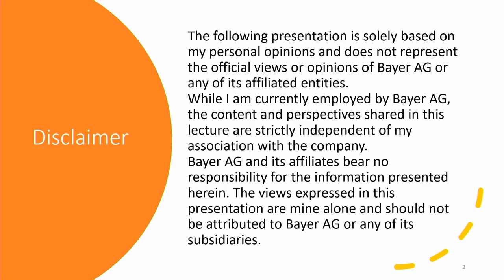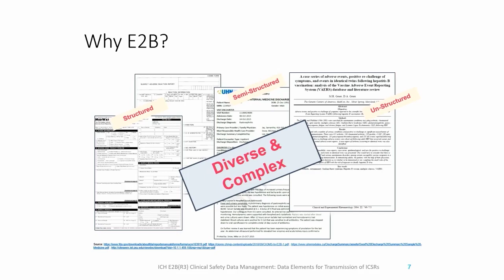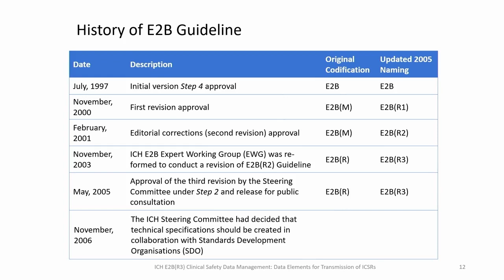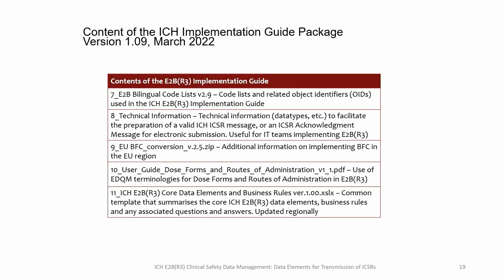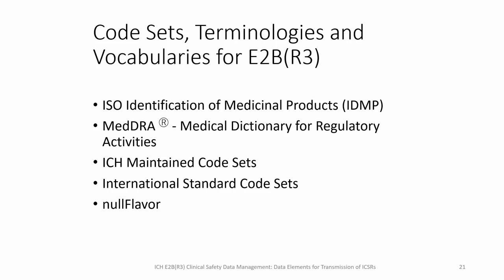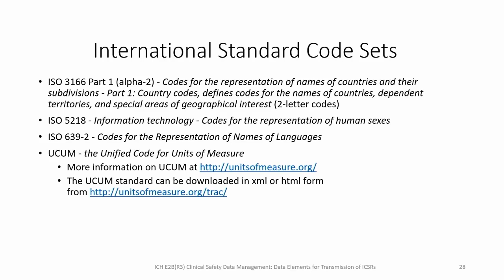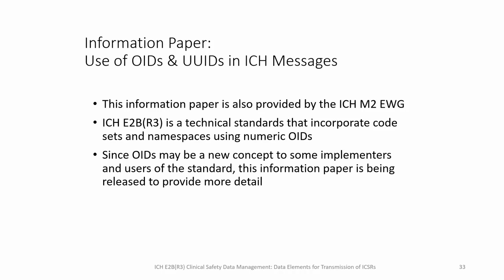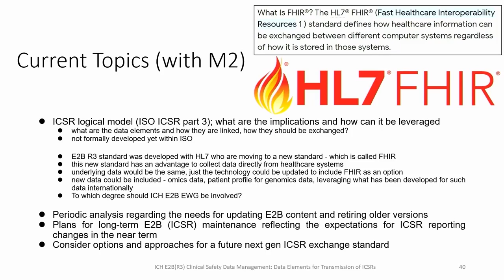[Efficacy] E2B(R3)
Denny Lorenz (Bayer AG)

ICH E2B(R3) 임상적 안전성 정보관리: 개별사례 안전성 보고(ICSR)의 데이터 요소
ICH E2B(R3) Clinical Safety Data Management: Data Elements for Transmission of ICSRs